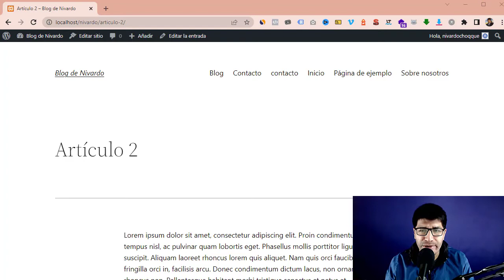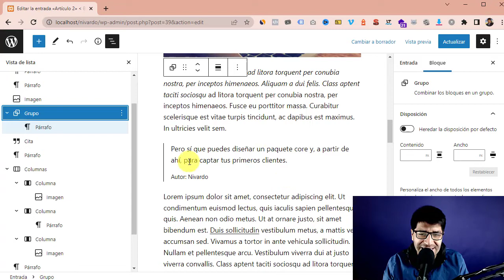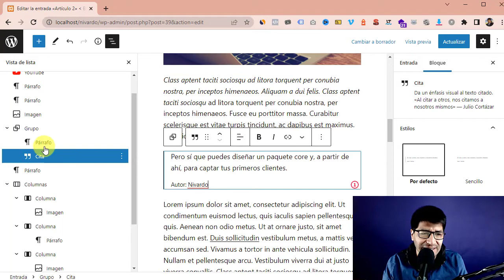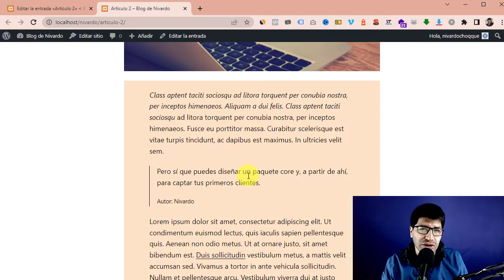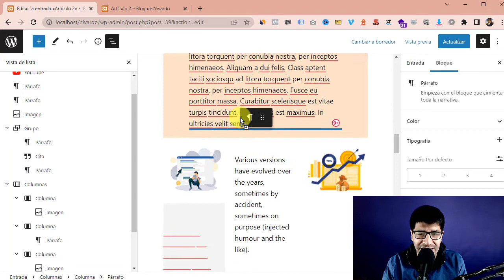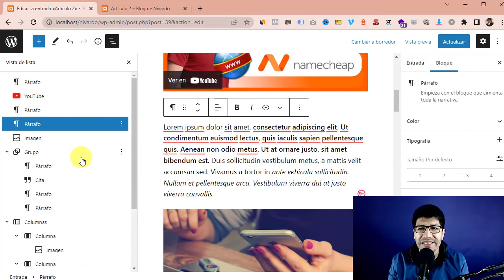Cómo Agrupar Bloques en WordPress 👉 PASO A PASO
En este tutorial te enseñaré cómo agrupar bloques en WordPress paso a paso. ¡Bienvenido al mejor tutorial que existe en YouTube!

Con este tutorial aprende paso a paso acerca de cómo agrupar un bloque en WordPress paso a paso.